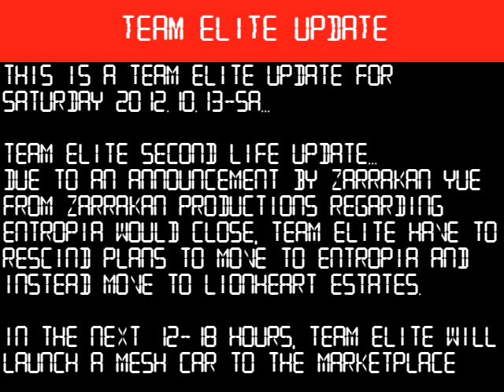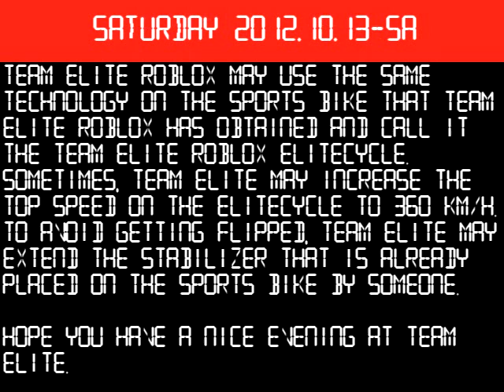Team Elite Update Saturday 2012.10.13-Sa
This is a text-only video update. There is no presenters nor voice-overs in the video, however there is music.

Topics include:
Team Elite SL rescinding plans to go to Entropia as sim may close soon
New stuff for Team Elite
Mesh Evo coming to Team Elite SL Elitestore
2013 Zapax to expand for Micros, Tinies
Team Elite Roblox placed tracks
Team Elite to work on EliteMobile, EliteCycle in Roblox

Elite3000e3k/Roblox will explain the tracks in future video.

ELITEYEAR 12012 ELITE ERA/ELITE METRIC YEAR 4387.5
NELSC Y12012/NELC Y12381/NELWC Y12012
TEAM ELITE PRODUCTIONS